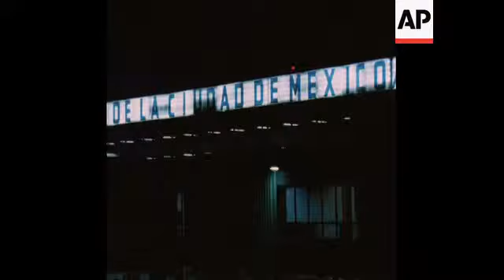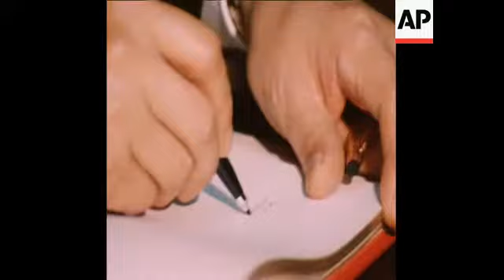UPITN 27 9 77 JAPAN FOREIGN MINISTER HATOYAMA ARRIVES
(27 Sep 1977) The Foreign Minister of Japan Iichiro Hatoyama arrives for a visit to Mexico.